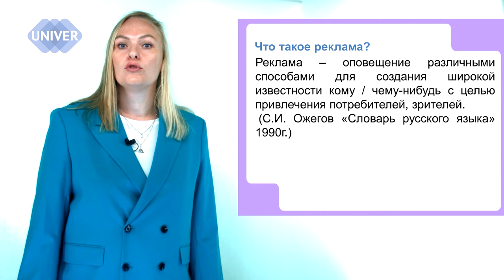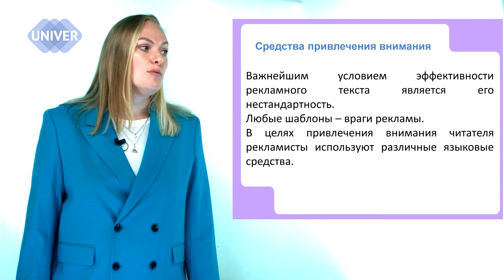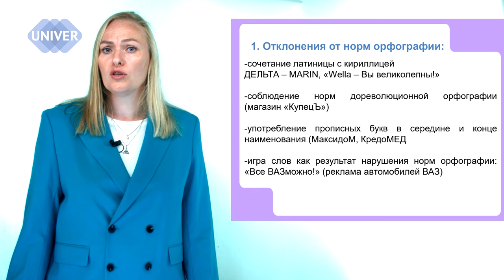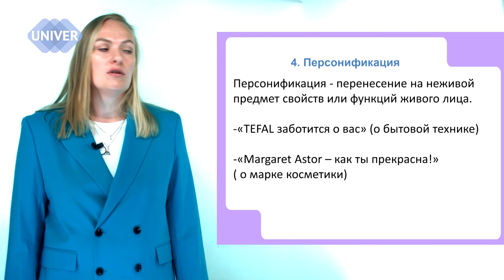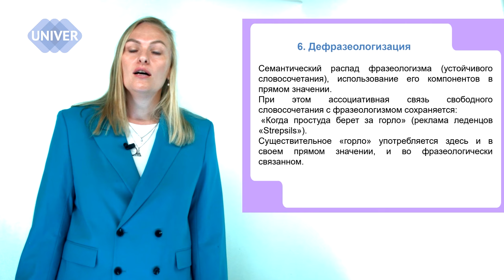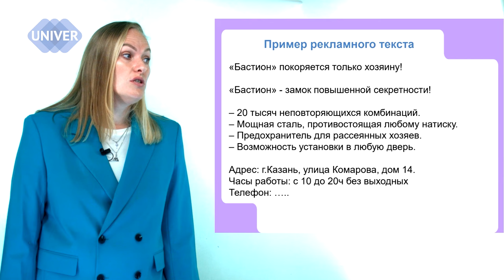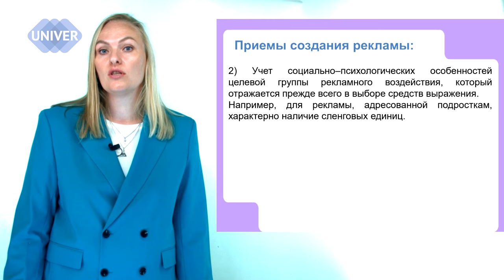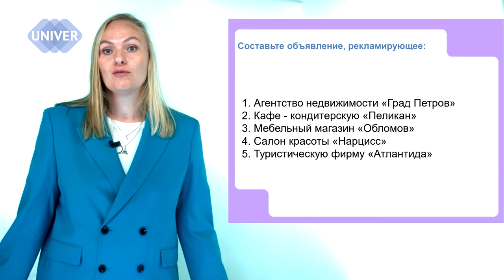ЯЗЫКОВЫЕ СРЕДСТВА ПРИВЛЕЧЕНИЯ ВНИМАНИЯ | МИМОЗА ФАХРУТДИНОВА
Тема лекции:
Языковые средства привлечения внимания

Спикер:
Мимоза Фахрутдинова - доцент кафедры русского языка и методики его преподавания Института филологии и межкультурной коммуникации, Казанский федеральный университет